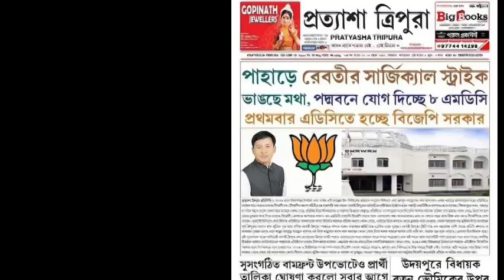If we get down to telling lies, then people will not even be able to ask for water.